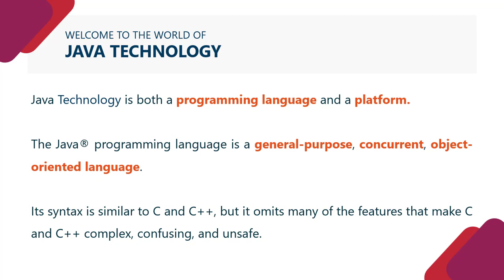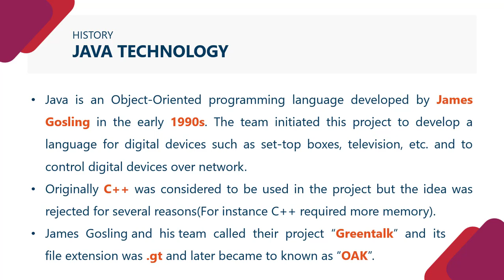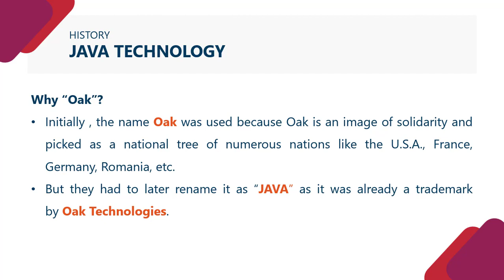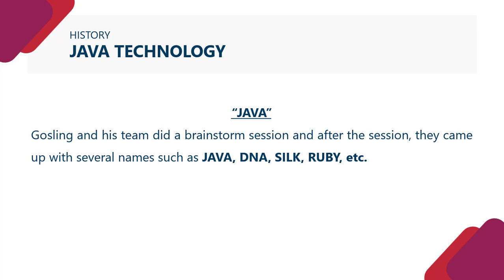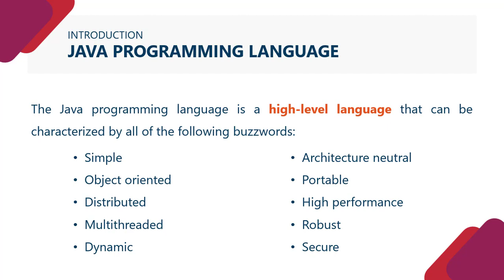Tutorial 1 Introduction to Java | Hindi | LEARN2EARN LABS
This tutorial contains the introduction to Java Programming Language.
The introduction is short but it gives an idea about the Java Programming and can help you during your interview in java.

We will try to solve your queries.